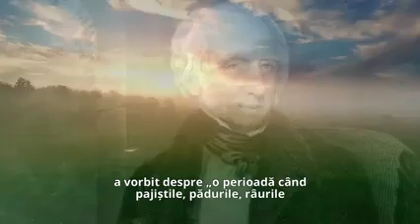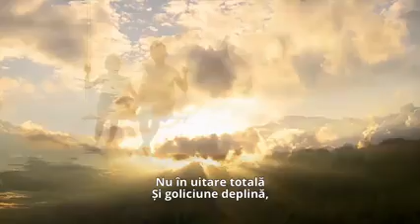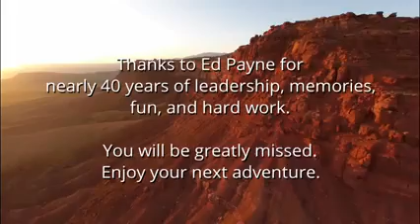Corul Tabernacolului din Piața Templului - Muzică și cuvânt spiritual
Corul Tabernacolului din Piața Templului în cadrul emisiunii Muzică și cuvânt spiritual. Veți asculta muzică înălțătoare și un mesaj inspirator!
Aceste interpretări au fost selectate de directorul corului, corul continuând să păstreze distanța socială.